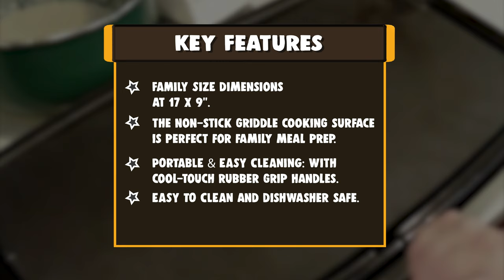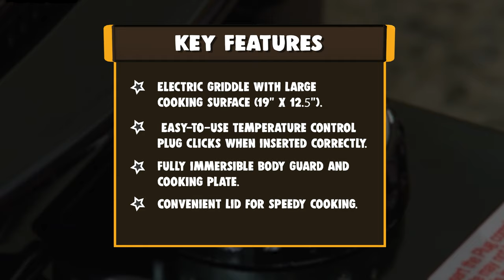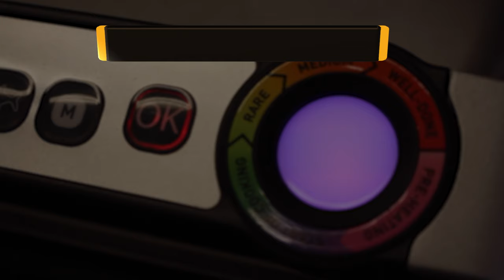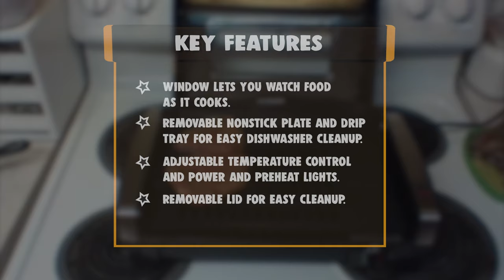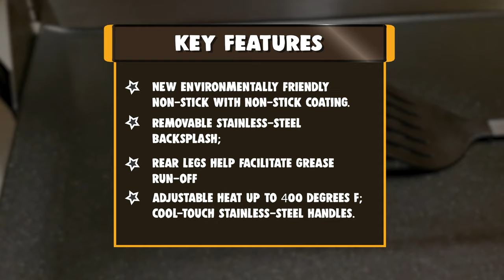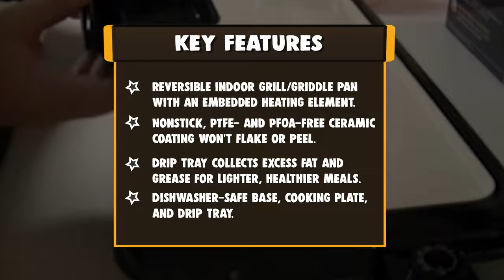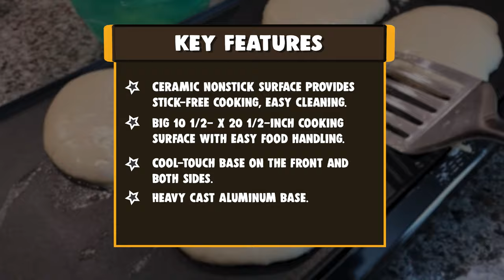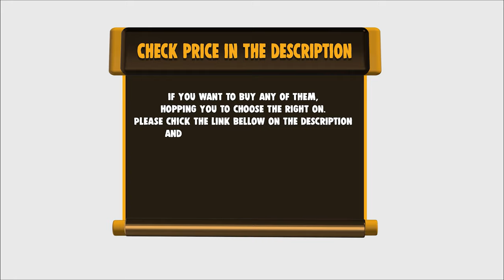Best Electric Griddle in 2020 – Complete Buying Guide!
Best Electric Griddle
Every brunch lover should have a good electric griddle. It's the ultimate multi-functional kitchen appliance for any breakfast feast. Cooking eggs, bacon, sausage, pancakes, hash browns, and toast all on the same surface (and at the same time) has never been easier! Say goodbye to crowded stovetops and stacks of dirty skillets. The right electric griddle will make mornings a lot easier. We tried the best electric griddles on the market to help you pick the right griddle for your breakfast needs.

Best Seller in 2020

Our complete review, including our selection for the year's Best_Electric_Griddle , is exclusively available on cookyaunty

These Best Electric Griddle Video Buying Guide Included Products Are:

1. Presto 07061 22-inch Electric Griddle
► Amazon US
► Amazon Worldwide
2. Presto 07055 Cool-Touch Electric Ceramic Griddle
► Amazon US
► Amazon Worldwide
3. Oster Titanium Infused DuraCeramic electric griddle
► Amazon US
► Amazon Worldwide
4. Broil King PCG-10 Professional Portable electric griddle
► Amazon US
► Amazon Worldwide
5. BLACK+DECKER Family-Sized Electric Griddle
► Amazon US
► Amazon Worldwide
6. Hamilton Beach Indoor electric griddle
► Amazon US
► Amazon Worldwide
7. T-fal GC722D53 1800W OptiGrill XL Stainless Steel electric griddle
► Amazon US
► Amazon Worldwide
8. Delonghi BG24 Perfecto Indoor electric griddle
► Amazon US
► Amazon Worldwide
9. Zojirushi EA-DCC10 Gourmet Sizzler Electric Griddle
► Amazon US
► Amazon Worldwide
10. Maxi-Matic Electric Indoor Griddle
► Amazon US
► Amazon Worldwide

You wake up on a Sunday morning looking forward to a day of ease and downright chill. You don’t want to do anything strenuous: you deserve the rest. So you grab the pancake miz and proceed to very laboriously toil away at the pan to make your beloved pancakes. Something does not sound right, does it? This is the perfect moment for the intervention of an electric griddle.

This little kitchen device is the absolute best for making pancakes without all that flipping, accidentally burning, on the floor dropping nonsense. They are not just for pancake lovers, though! An electric griddle is perfect for those times when you have lots and lots of guests over and all your stovetop is taken up by various meals and preparations.

Here, a best electric griddle can save you by providing extra space to cook burgers, grilled cheese sandwiches, bacon, and so much more! Super practical, handy, and easy to use, electric griddles are truly amazing. But how do you know you are getting the best of the bunch? Of course, you come to your trusted Cooky Aunty cooking advisor in chief!

ElectricGriddle cookyaunty kitchen Electric_Griddle_in_2020 , Best Electric Griddle in 2020, Top Electric Griddle in 2020, Electric Griddle Reviews